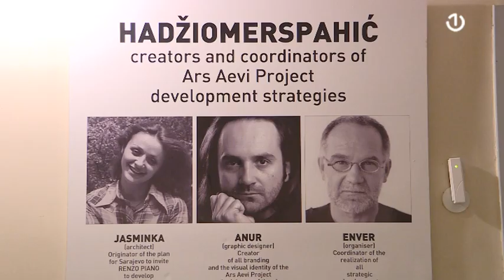U sarajevskoj Vijećnici predstavljena konačna vizija projekta i Muzeja savremene umjetnosti Ars Aevi